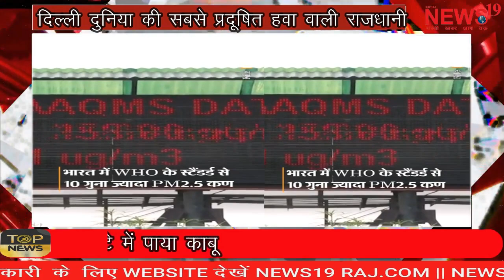दिल्ली दुनिया की सबसे प्रदूषित हवा वाली राजधानी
Delhi is the capital with the most polluted air in the world